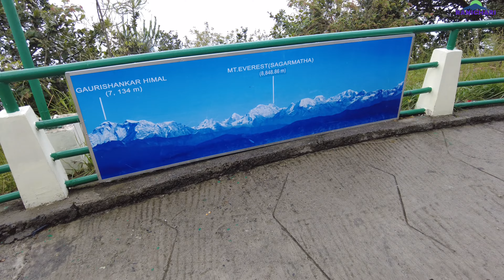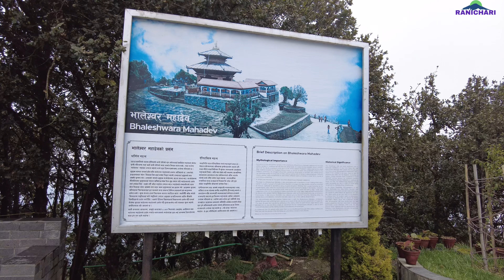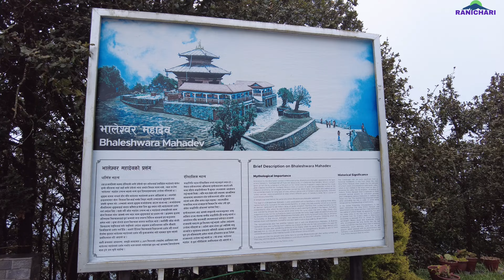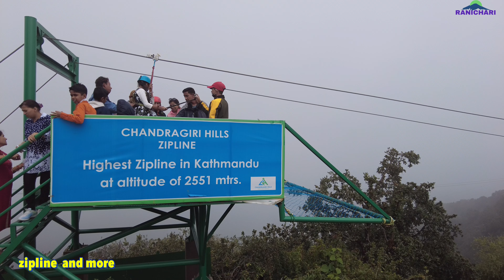Chandragiri Hills | God shiva (BhalesworMandir) | place to visit in Kathmandu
Chandragiri Hills

# Historical Place
# Kathmandu city tours
# A place to visit in Kathmandu
# Prithvi Narayan Shah

©️Unauthorized copy of video is strictly prohibited 🚫